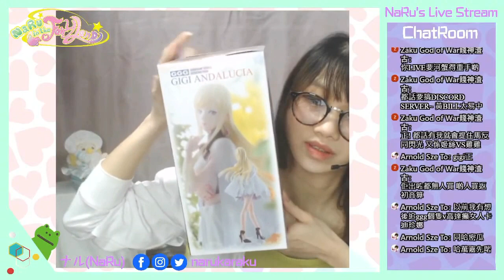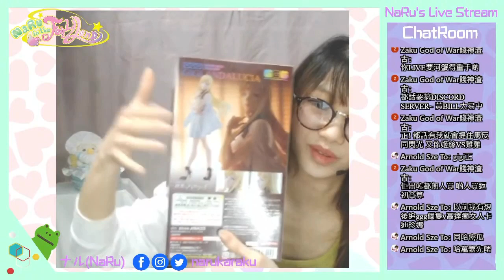[NaRu Live節錄]GGG琪琪開箱篇～l新發售Figure開箱📦+雜談🐸| 2022年4月第四次LIVE號l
節錄自四月第四次Live中的GGG琪琪Figure開箱
NaRu神官示範一次用愛發電的開箱
跟大家解構一下令人相當可惜的側面
姬絲和琪琪你又會選擇誰？

只要是關於ACG想發表的問題/感受/人際關系都可以進來懺悔一下
由於是不記名的關系所以大家安心詳談吧

你的訂閱是我最大的支持!!
也請讚一下我的專頁吧!!
日常、Cosplay之類也可在專頁和Instagram內看到喔~